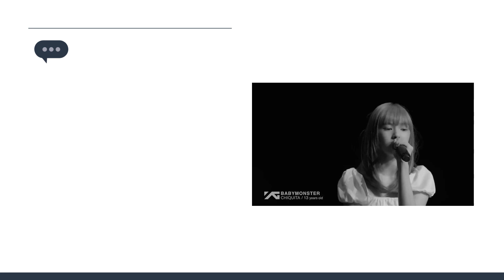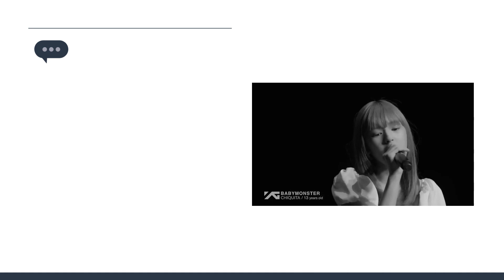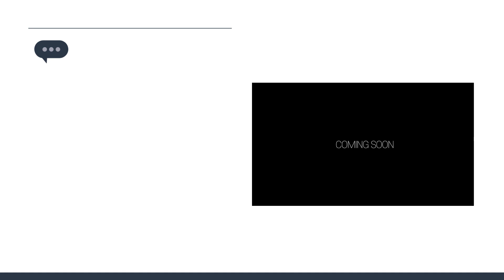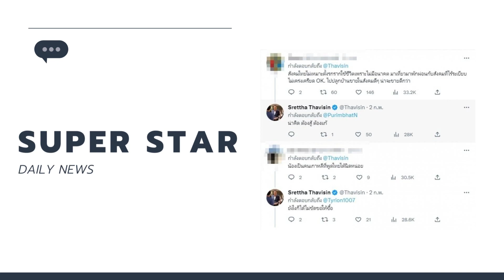โอ้โห! ลิซ่า แหวกเว้าลึกสุดแซ่บ / ลิซ่า เคยพูดไว้แแบบนี้ / สวยเวอร์ทั้ง3คน /ชวนลิซ่าซื้อบ้านในไทย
ลิซ่า ลลิษา
ลิซ่า BLACKPINK